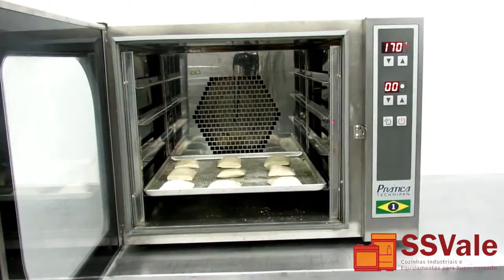Forno Miniconv Prática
O forno Miniconv da Prática é uma ótima opção para você que tem pouco espaço e precisa de uma produção mais rápida e com qualidade.
NA SSVALE TEM!